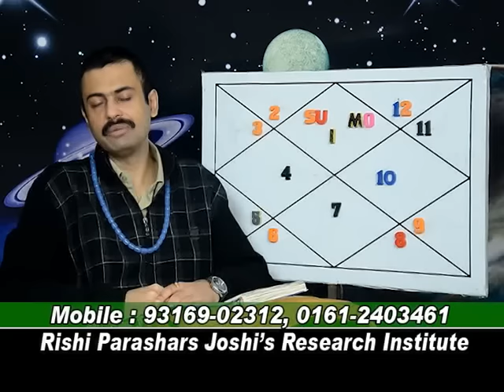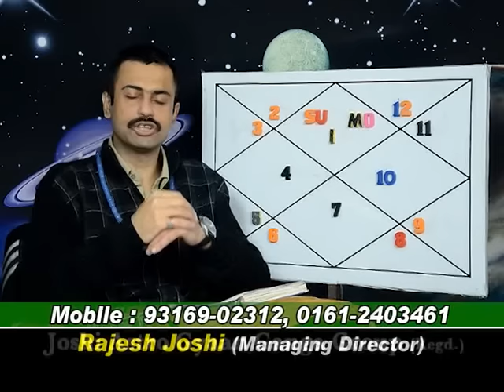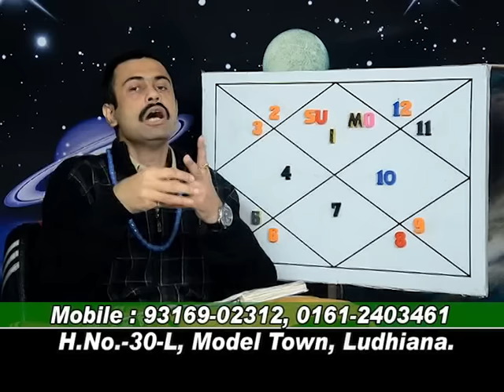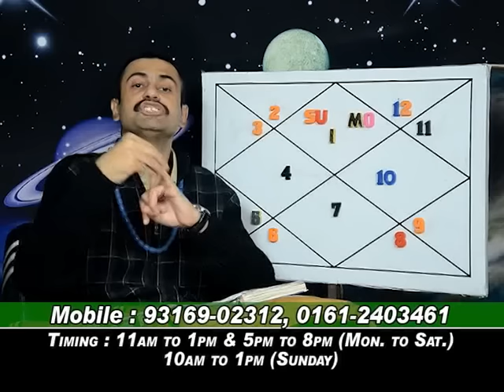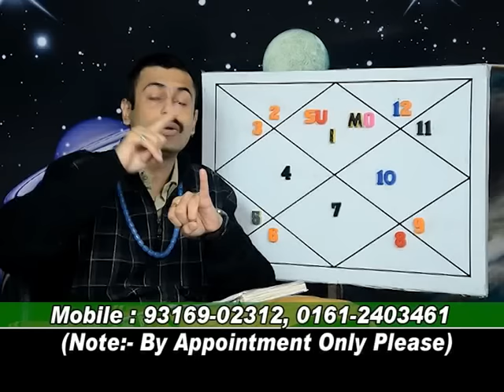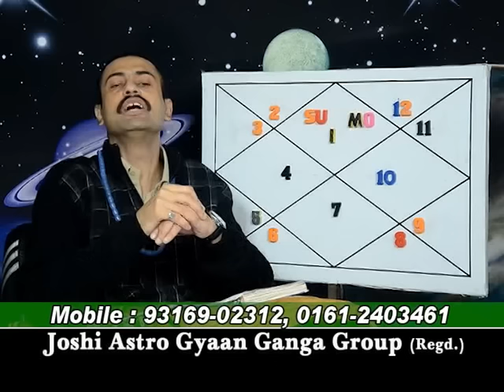THINGS TO REMEMBER WHILE WEARING RUBY AND PEARL.LEC-582.